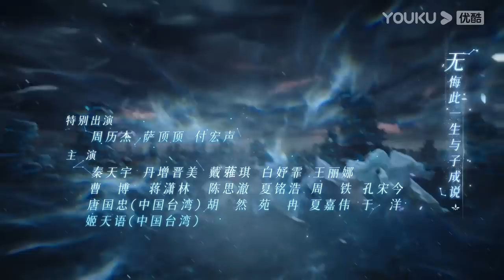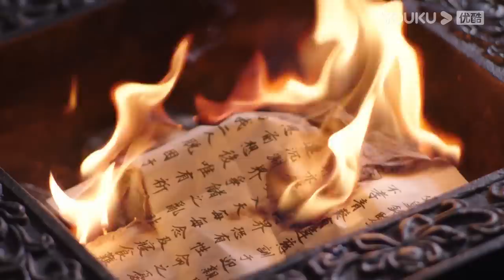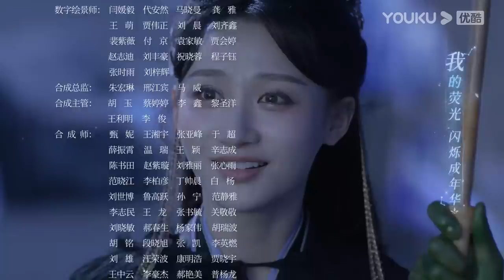ENGSUB【FULL】星落凝成糖 The Starry Love EP05 | 清冷神君陈星旭💓腹黑公主李兰迪邂逅命定情缘 | 陈星旭/李兰迪/陈牧驰 | 古装爱情 | 优酷 | YOUKU